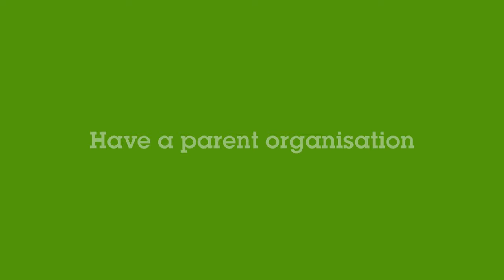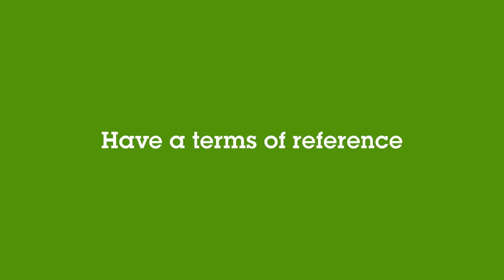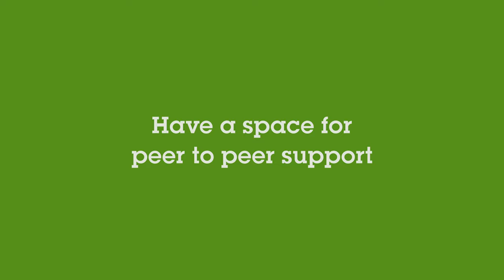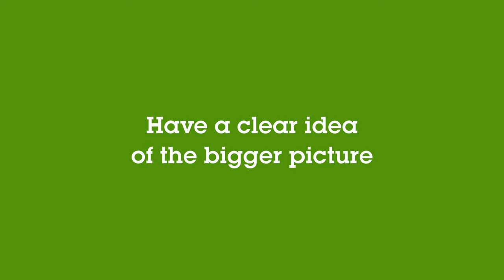Building a Successful Network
"The Brighton & Hove Food Partnership share four of their crucial ingredients for building a healthy network. The BHFP facilitate multiple networks across their city, and have over 20 years of experience bringing people together over a shared issue to campaign for change. In this video you hear from Vic Borrill, the manager of BHFP;Vanessa O'Shea, who heads the city's Emergency Food Network (EFN and Emma Brown who supports the EFN; and Rosie Linford, who manages the 'Changing Chalk' network, which brings together ecotherapy projects across East & West Sussex.

Join our online course "Making cities edible: Cultivating Sustainable Urban Environments” launching on the 15th February!

Do you want to learn more about and get in touch with the Brighton and Hove Food Partnership and other edible city initiatives? Register yourself and your initiative and be part of the Edible City Network, the world`s meeting place for sustainable urban food systems and edible cities